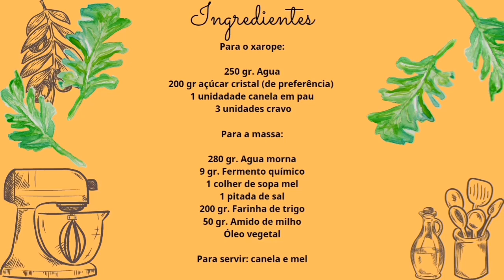Doce GREGO / Loukoumades, Receita Tradicional // ΛΟΥΚΟΥΜΑΔΕΣ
🔴Os INGREDIENTES :

⚫Para o xarope:

250 gr. Agua
200 gr açúcar cristal (de preferência)
1 unidadade canela em pau
3 unidades cravo

🟣Para a massa:

280 gr. Agua morna
9 gr. Fermento biológico (está errado no vídeo)
1 colher de sopa mel
1 pitada de sal
200 gr. Farinha de trigo
50 gr. Amido de milho
Óleo vegetal

🟢Para servir: canela e mel

MUITO OBRIGADA GENTE por assistir!!!

Deixem nos comentários as suas sugestões e dúvidas!
Ate a próxima!
Να είστε όλοι καλά!
𝘼𝙗𝙧𝙖ç𝙤𝙨!🤗